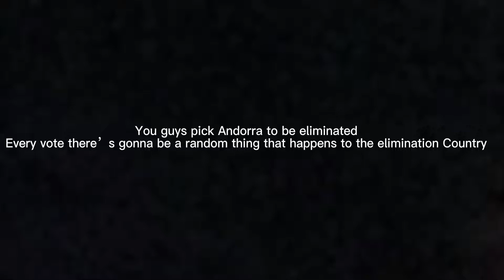￼￼Episode two￼ of Europe￼ Battle royale￼ a to h